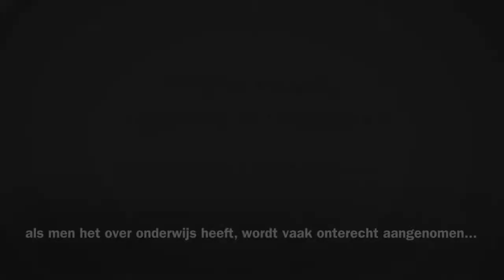Why is creativity important in education Ken Robinson Nederlandse ondertiteling